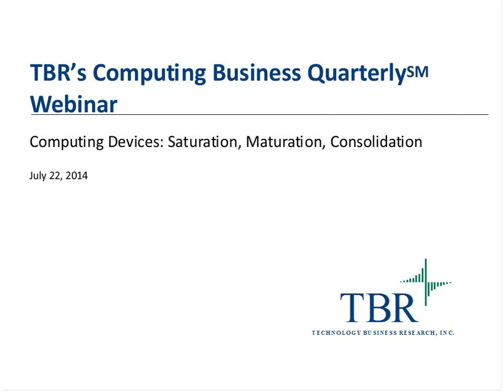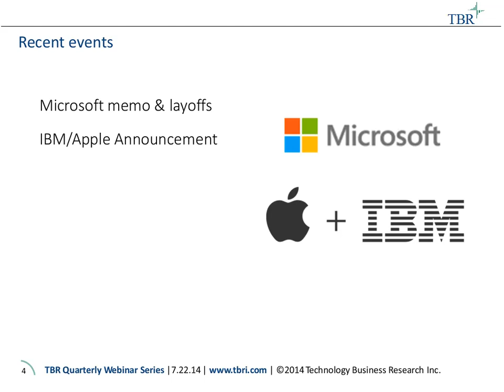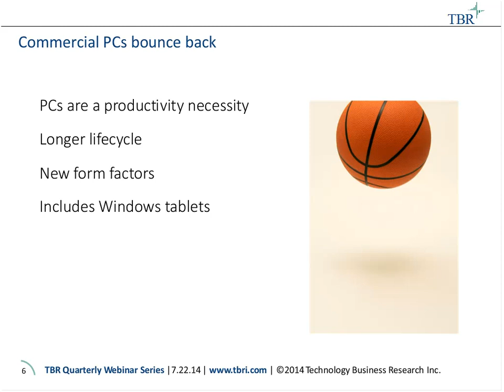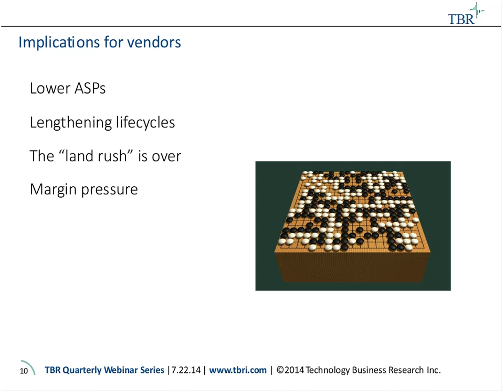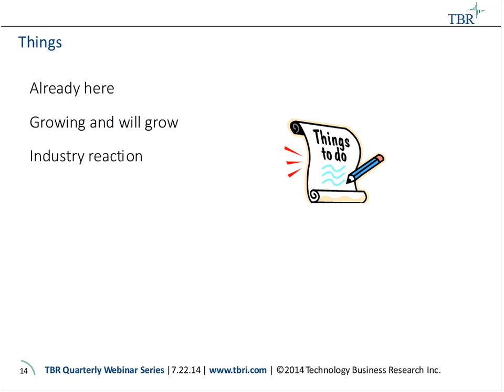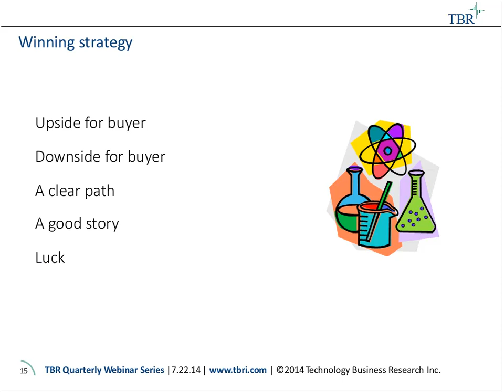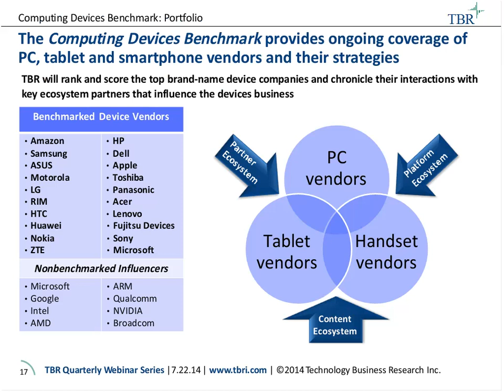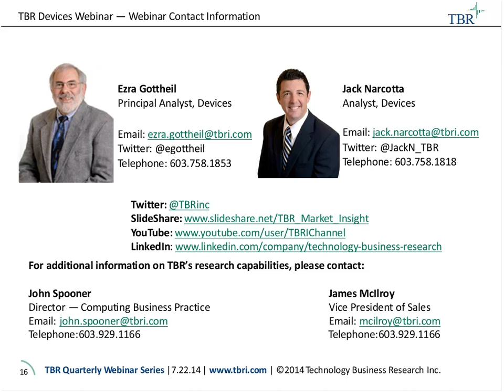Saturation, Maturation and Consolidation: TBR's Computing Devices Benchmark Webinar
The astounding growth rate of smartphone and tablet sales has plummeted from low double digits to high single digits, as is customary in maturing markets. Mobile device growth hit the wall at an alarming rate because adoption of the device grew so fast. At the same time, new products are met with an increasing level of boredom. Smartphones and tablets are good products, but they are only getting slightly better. Increasing sales and boredom with products are making customers change their approach to these devices, and vendors that recognize and address the changes can continue to progress in an increasingly challenging product category. On July 22, Principal Analyst Ezra Gottheil and Analyst Jack Narcotta discussed the causes and effects of this sudden slowdown in growth and made recommendations on what vendors can do in the changed marketplace.

Questions for discussion included:

• What are the winning configurations, and what form factors do they displace?
• Which markets fit these configurations?
• What are buyers looking for, and how will buyer expectations change?